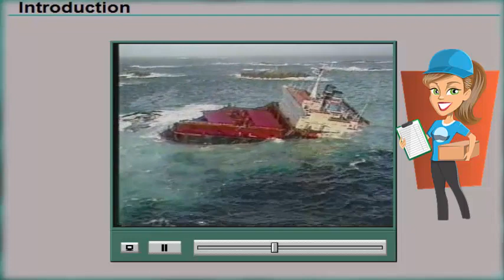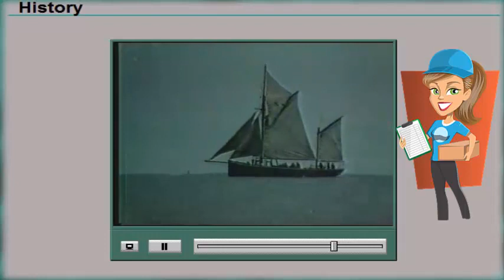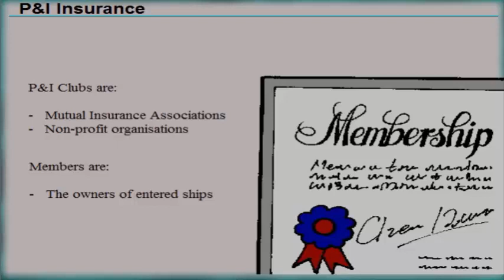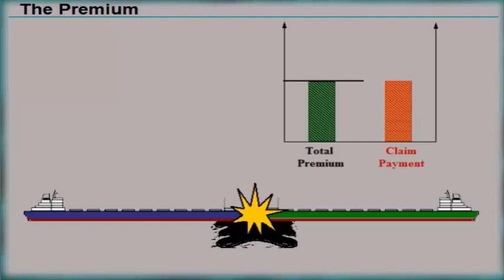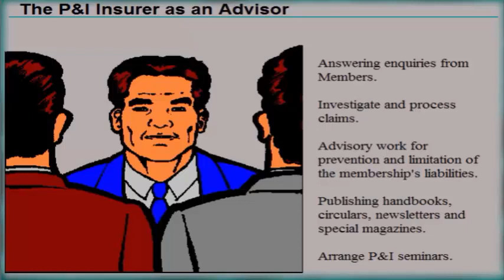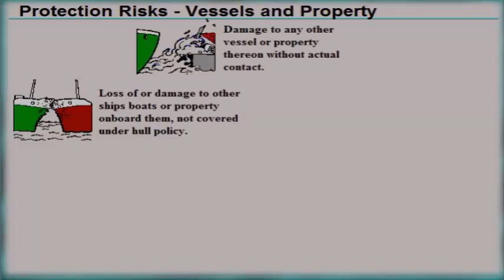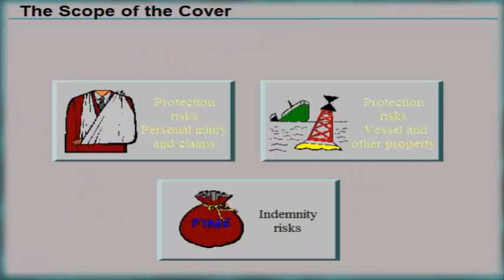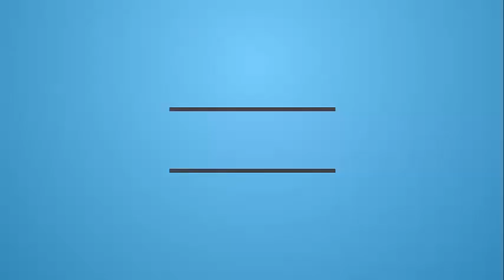P&I Clubs Insurance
Protection and indemnity insurance, more commonly known as P&I insurance, is a form of mutual maritime insurance provided by a P&I Club.Whereas a marine insurance company provides hull and machinery cover for shipowners, and cargo cover for cargo owners, a P&I Club provides cover for open-ended risks that traditional insurers are reluctant to insure. Typical P&I cover includes: a carrier's third-party risks for damage caused to cargo during carriage; war risks; and risks of environmental damage such as oil spills and pollution. In the UK, both traditional underwriters and P&I clubs are subject to the Marine Insurance Act 1906.

A P&I Club is a mutual insurance association that provides risk pooling, information and representation for its members. Unlike a marine insurance company, which reports to its shareholders, a P&I club reports only to its members. Originally, P&I Club members were typically shipowners, ship operators or demise charterers, but more recently freight forwarders and warehouse operators have been able to join.

Introduce The vessel's staff to:

The Development of the P&I Insurance.
The Scope of the P&I reinsurance Cover.
How the mutual Clubs are managed.